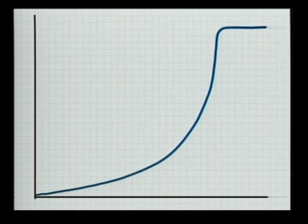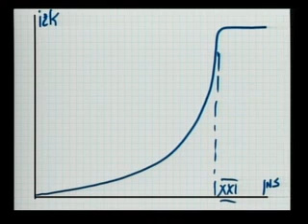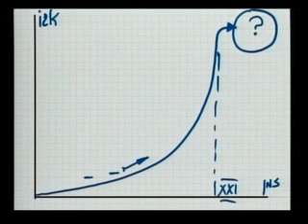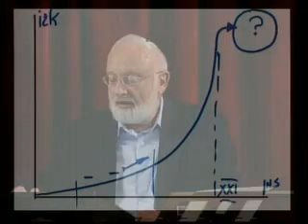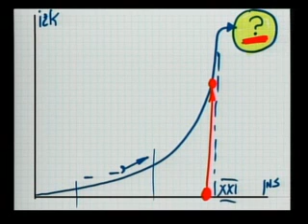Интегральное воспитание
Публичная лекция в учебном центре "Аравут", г.Беньямина, на тему "Воспитание с точки зрения науки каббала".
Лекция проводится каждый вторник в 19:00 и транслируется в прямом эфире на наших телеканалах YES-66 и HOT-66, а также на сайте Каббала ТВ, синхронно переводится на русский, английский, немецкий, испанский, итальянский и турецкий языки.